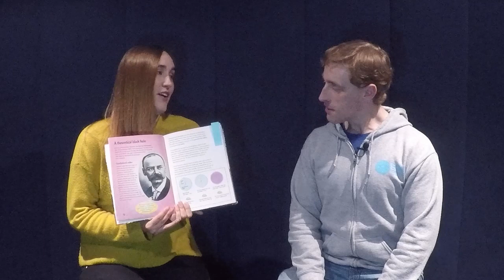Science Book Club - The Mystery of Black Holes, Horrible Science, ft. Teresa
Science Book Club in which I and other scientists recommend science or science fiction books that have inspired them in their research or in science in general.

Episode 2: featuring Teresa Slaven-Blair. Books covered are The Mystery of Black Holes and the Horrible Science series by Nick Arnold.